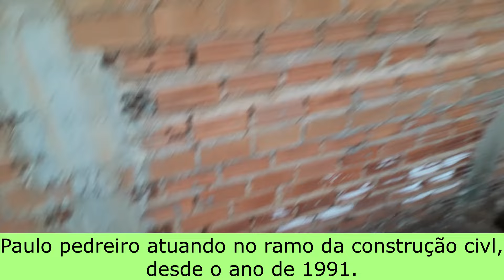Não façam abertura de brocas em alicerce da forma que e vou mostrar neste vídeo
►►Leiam◄◄
Neste  vídeo vocês vão conferir na íntegra, muitas informações referente a execução da abertura de brocas; pareadas com outras colunas, em alicerces de divisa.